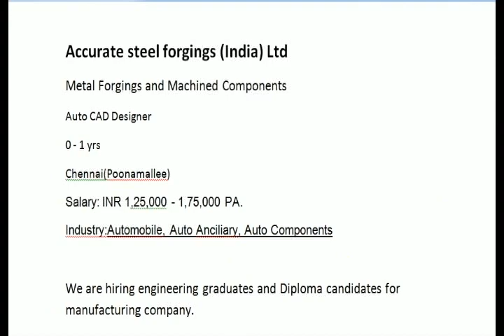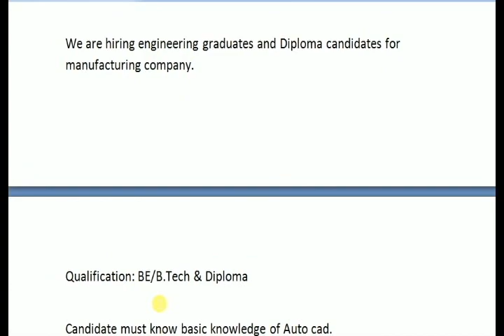MECHANICAL DESIGN ENGINEER - INTERVIEW - FRESHERS DME ,B E MECH AUTOCAD DESIGNER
Accurate steel forgings (India) Ltd
Metal Forgings and Machined Components
Auto CAD Designer
0 - 1 yrs
Chennai(Poonamallee)
Salary: INR 1,25,000 - 1,75,000 PA.
Industry:Automobile, Auto Anciliary, Auto Components

We are hiring engineering graduates and Diploma candidates for manufacturing company.

Qualification: BE/B.Tech & Diploma

Candidate must know basic knowledge of Auto cad.

Recruiter Name:  KUMAR S

Contact Company: Accurate steel forgings (India) Ltd

Autocad design,autocad design engineer,autocad fresher interview,autocad fresher Chennai interview,autocad engineer,design engineer,design fresher interview